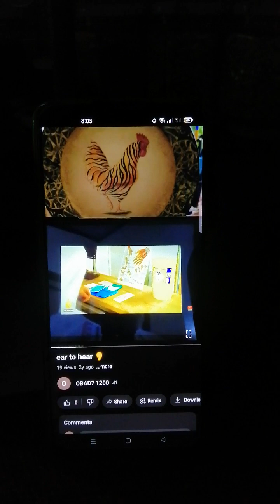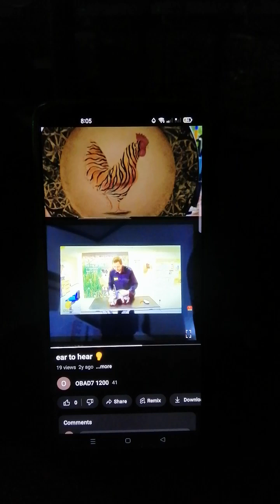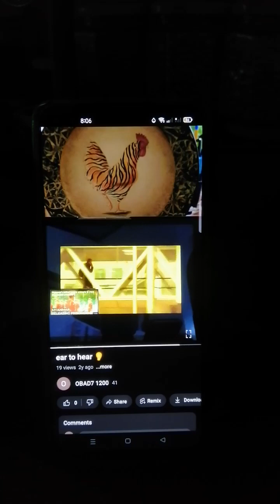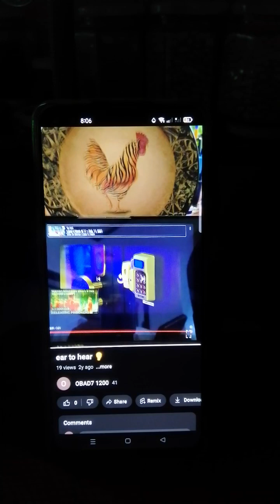REVELATION 13 : 16.. 17..